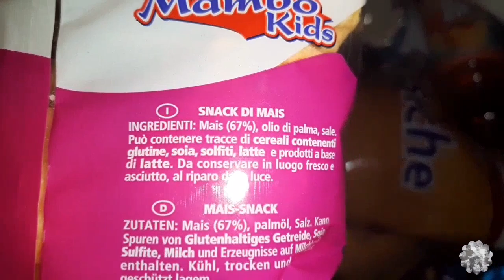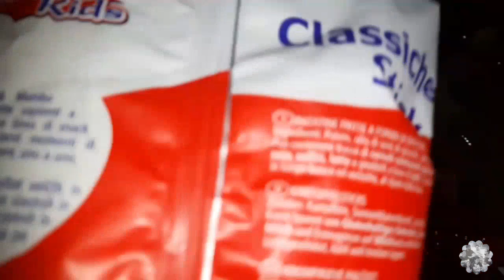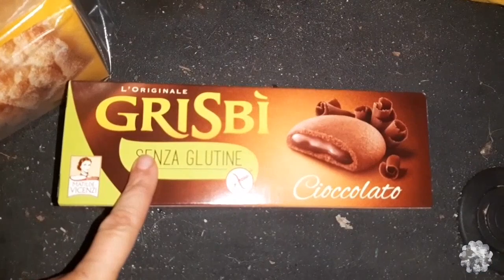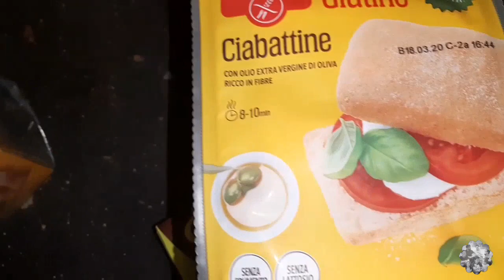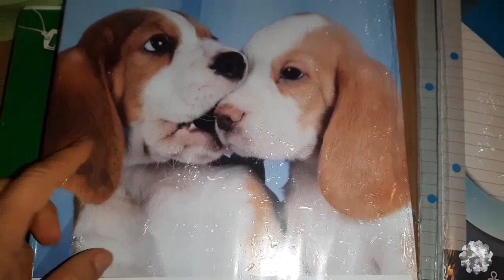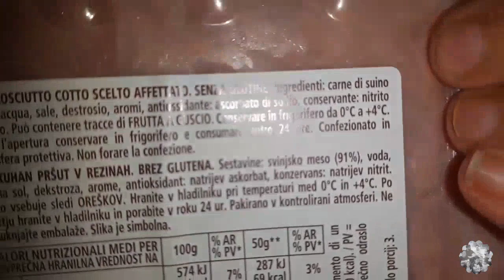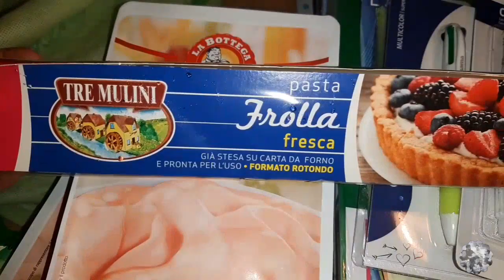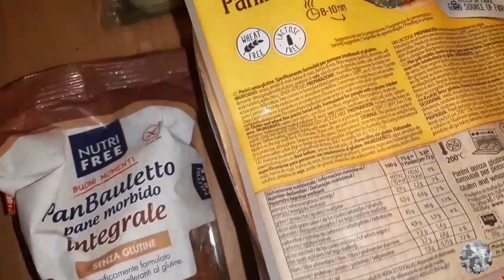Svuota la spesa EUROSPIN #15 ~ Siamo pronti per la festa!!!~ Mamma